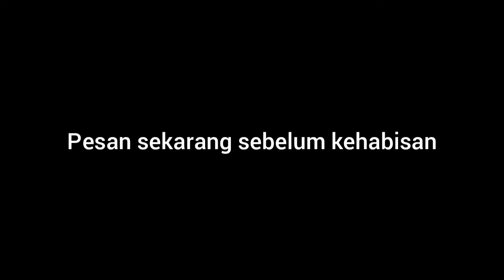Model Terbaru!!! Dress Pesta 2021 | WA085740460059 | Ziya dress Sanic Alexander | Gamis Pesta Muslim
Assalamu'alaikum sista